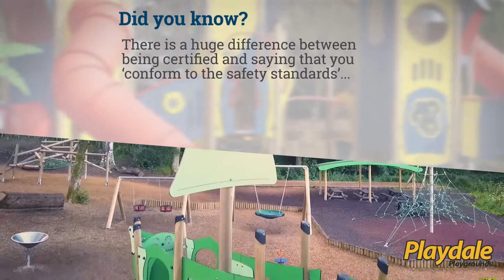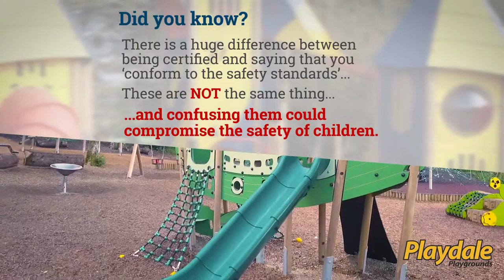How safe is your playground?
“Knowing that our playground equipment is kitemarked gives
me the peace of mind that the children in my care are safe whilst
having fun” Janine Pearce, Yarlside Academy, Barrow-in-Furness.

The playground standard EN1176 helps protect children playing. All Playdale
manufactured equipment has been independently tested and certified as
proof of compliance to the European Playground Safety Standard.
There is a huge difference between being certified and saying that
you ‘conform to the safety standards’. These are not the same thing.
Confusing them could compromise the safety of children.